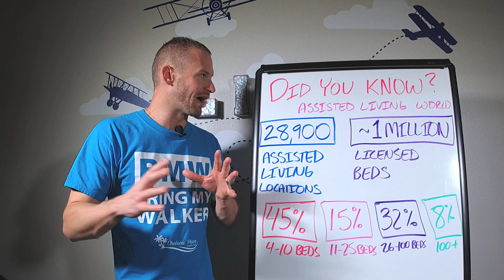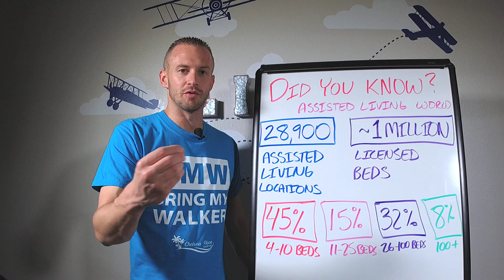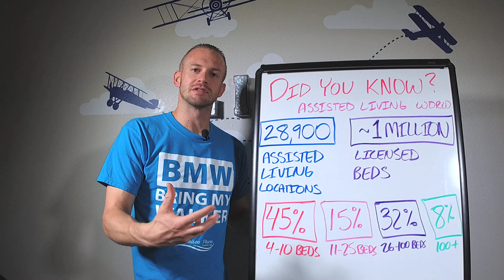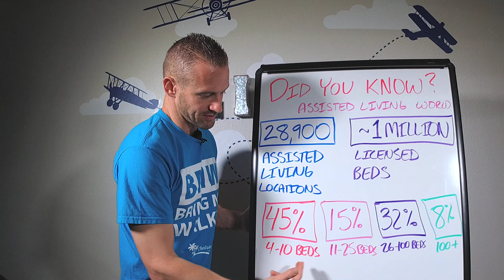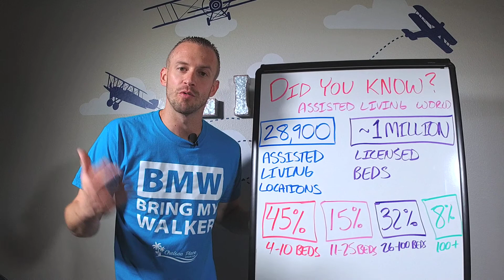Did You Know? Residential Assisted Living Makes up 45% of the Market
Did you know that almost half of all the assisted living facilities in the United States are between 4-10 beds. That means almost 14,000 assisted living communities in residential neighborhoods across the country.

Quick Assisted Living Stats (2019)

- Number of Assisted Living Facilities: 28,900

- Number of Licensed Beds: ~1,000,000

- Small 4-10 beds: 45% of US market

- Medium 11-25 beds: of US market

- Large 26-100 beds: 32% of US market

- XLarge: 8% of US market

- Average number of Assisted Living Beds: 33

- 42% are independently owned

ABOUT - SENIOR SOURCE

We help families navigate the confusing "World of Senior Care" and find local resources for their aging parents, spouse or loved one.

ABOUT - CHELSEA PLACE SENIOR CARE

Chelsea Place Senior Care was founded in 2011 by Kris and Chelsea Chana. Kris named the company in honor of his wife, Chelsea. They lived inside the assisted living facility for the first 3.5 years of their marriage.

Chelsea Place recently received the 2019 Best of Assisted Living award and a deficiency free state survey. Since then, they have opened a senior day care center and a home care agency.

They have a massive vision to revolutionize senior care and are in the process of opening locations nationwide.